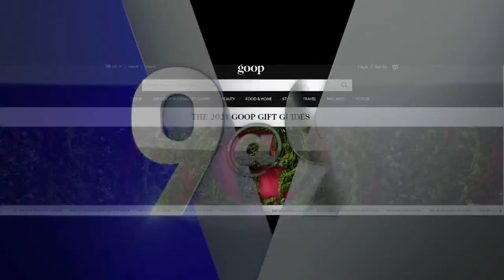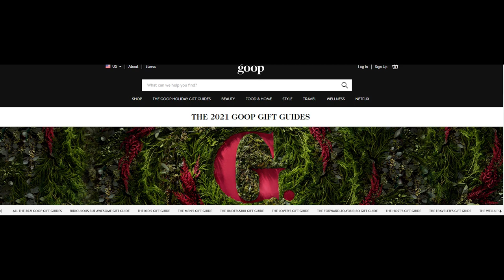9 @ 9: Plaza Hotel's 'Home Alone 2' getaway, More crocs and Goop's gift guide